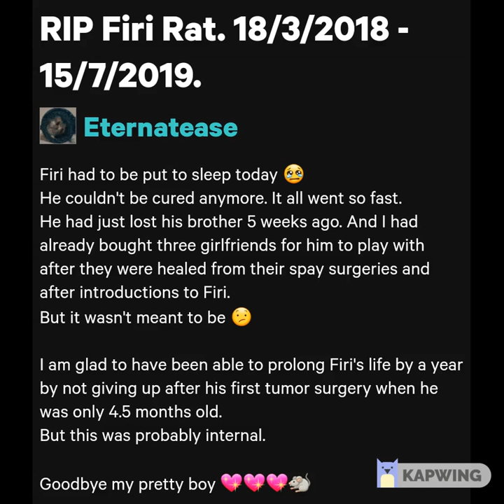Goodbye Firi Rat 😢 (please read description for more news)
I am sorry to have to inform you that my pretty boy Firi is no longer with us 😦
He turned bad pretty quickly and had to be put to sleep to prevent needless suffering. What he had was different from what Hector had.

I am also sorry to bring another sad post so soon after Hector's passing.
I am not really in the mood to upload videos since all this with Hector and Firi happened. Nor to create yet another eulogy video photo slideshow.

As you could read in the first picture in this video I had already bought new girlfriends for Firi that he was supposed to meet up with and be introduced to after the three girls were healed from their spay surgeries. I mainly had them spayed because 1: I didn't want pregnant rats, and 2: spaying a female rat at a young age would decrease the chance of getting female hormone-related tumors by at least a factor of 10.

I will try to upload new videos of the three girls when I feel better emotionally. The battle Hector had to go through and now this with Firi going from active to having to be put to sleep within a week after he initially got diagnosed with a mild cough have been draining me a lot emotionally and even physically.

What I can say for now about the three new girls is that their names are Sindel, Deedee and Pippi. They are now 4 months old. They are sisters, their color is Russian blue. Sindel is a dumbo with a blotchy white belly, Deedee and Pippi are so much alike that they could be twins. Even I have a hard time distinguishing who is who.
Their spay surgeries were successful and they are healing well.
I had waited with sharing the news about the new girls because I was worried that something might go wrong with their surgeries or with their healing process.

Again, I am sorry for not keeping you in the loop, but I had a hard time with my Hector and Firi.
I will try to update you with videos of the girls when I feel better again.
In the meantime you can see a couple of photos of my new rats (and of all my past rats) on my DeviantArt

I will be back. Take care, Bart 💖🐀